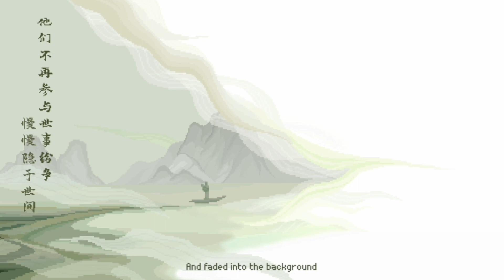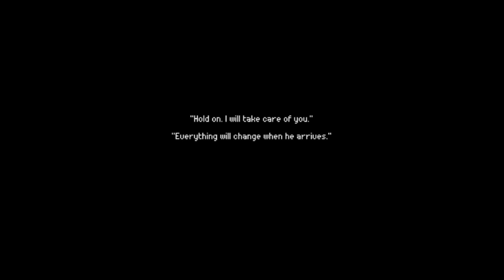The Rewinder - Nintendo Switch gameplay No Commentary Non-Steam